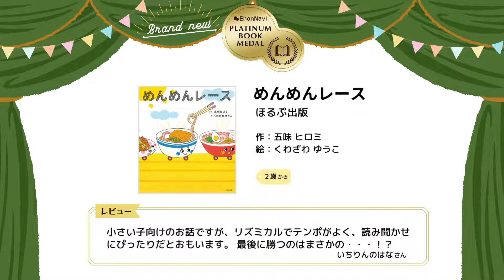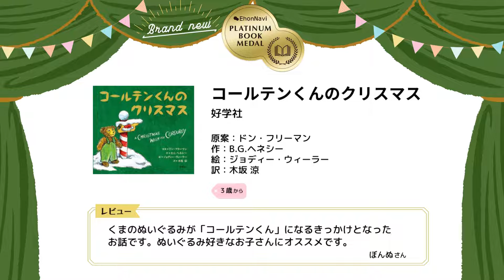【絵本ナビ プラチナブック 】2022年2月 ブランニュー作品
絵本ナビ［ ］に寄せられたレビュー評価、レビュー数、販売実績など、独自のロジックにより算出された絵本を「プラチナブック」として認定、とびきりの人気作品としてご案内しています。

今回は、新たにプラチナブック入りした18作品をご紹介。
読んだことある！本屋さんで見かけた！などコメントお寄せくださいね。

0:00 オープニング

0:05 パンどろぼうとなぞのフランスパン（ＫＡＤＯＫＡＷＡ）

0:12 うちのねこ（アリス館）

0:18 ちちんぷいぷい（くもん出版）

0:25 メリークリスマス！えほんでたのしむアドベントカレンダー（ひさかたチャイルド）

0:31 とうもろこしぬぐぞう（ポプラ社）

0:38 めんめんレース（ほるぷ出版）

0:44 バーナバスの だいだっそう（学研）

0:50 おせちいっかのおしょうがつ（佼成出版社）

0:57 はらぺこソーダくん（佼成出版社）

1:04 コールテンくんのクリスマス（好学社）

1:10 ようかいむらのざくざくいもほり（国土社）

1:16 チャレンジ ミッケ！(1) おもちゃ箱（小学館）

1:23 こすってあそべる！ポケモンはみがき（小学館）

1:30 ゆめぎんこう ちいさなおきゃくさま（白泉社）

1:36 ゆかいなゆうびんやさん（文化出版局）

1:43 だれかのプレゼント（文溪堂）

1:49 じっちょりんとおつきさま（文溪堂）

1:56 そらのきっさてん（理論社）

2:02 エンディング